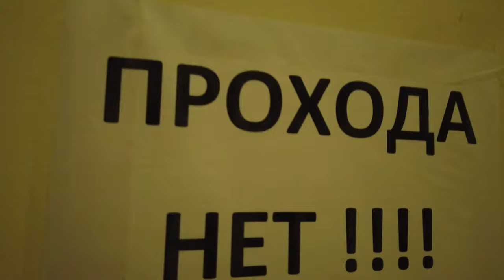Масленица 2020 в Москве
мой vlog
Масленица является одним из самых продолжительных и веселых праздников, отмечаемых на территории всей нашей большой страны. Народные гулянья длятся семь дней и соединяют в себе народные традиции и современность. А Масленицу в Москве в 2020-м году будут праздновать даже дольше — с 21 февраля по 1 марта.
На протяжении всего этого времени в столице будут проходить различные праздничные мероприятия, фестивали, самым крупным из которых является Московская масленица. Неизменным элементом, конечно же, станет приготовление блинов — лакомство можно сделать самим на мастер-классе или купить уже готовое в ярких ларьках. Не обойдется и без конкурсов, соревнований и различных обрядов, например, кулачных боев, кукольных спектаклей. Буквально с каждой улицы будут звучать заводные народные песни и насмешливые частушки.

Завершатся же гулянья эффектным сжиганием соломенного чучела, которое олицетворяет собой саму Масленицу и свидетельствует о наступлении весны.